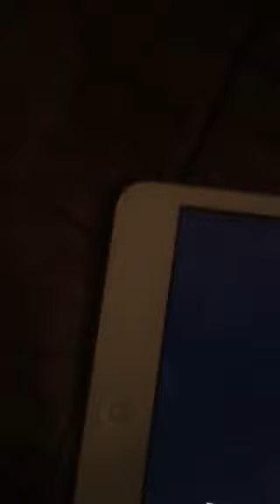My first Minecraft world part 1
This time I’m not making a plush video